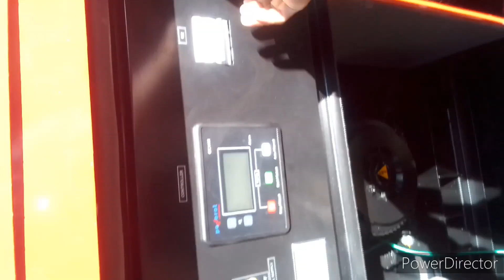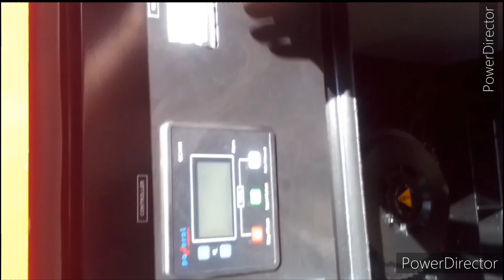DG Generator || Electrical Service || Better Mix Tube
Electrical Service

Better Mix Tube